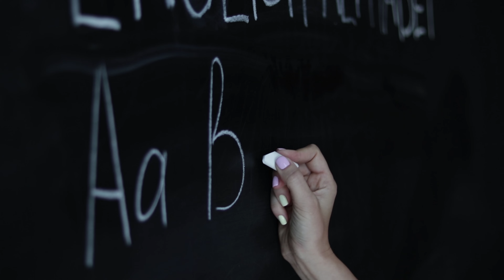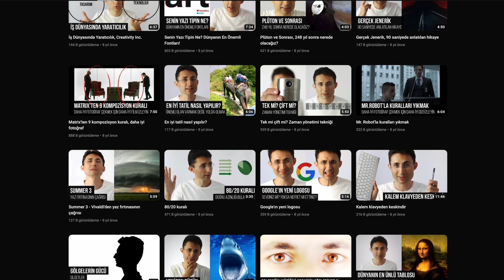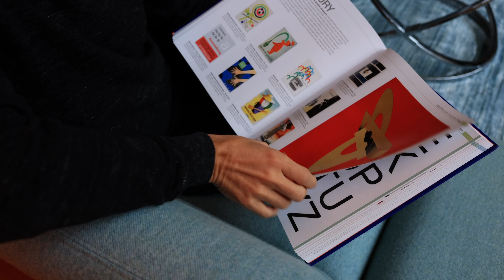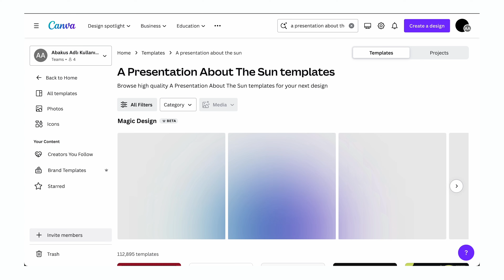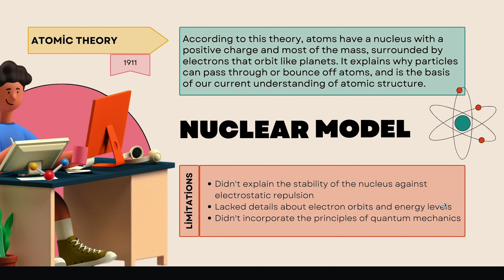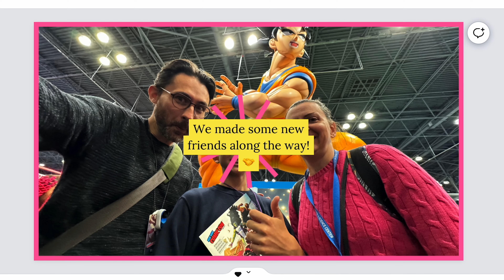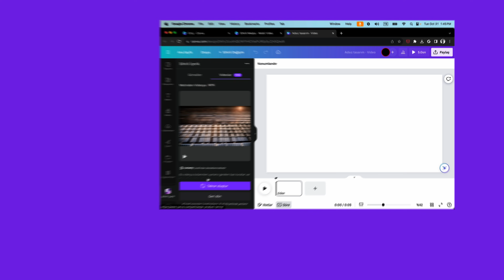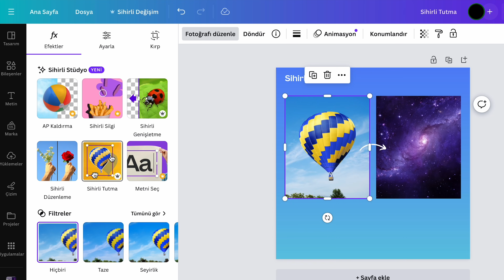Yapay Zeka Çağında Tasarım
Görsel okur-yazarlığınızı geliştirmek ve tasarım yolculuğunuzda ilk adımı atmak için hemen şimdi tarayıcınızda yeni bir sekme açıp ücretsiz olarak Canva'yı kullanmaya başlayabilirsiniz Yenilikçi ve etkileyici tasarımlar oluşturarak, görüntülerle anlaşma ve iletişim kurma becerilerinizi bu şekilde geliştirebilirsiniz. (iş birliği)
Bu videoda aşağıdaki soruların yanıtlarını bulacaksınız:

Yapay zeka ve tasarımın birlikteliği, görsel okur-yazarlığı nasıl etkiliyor ve bu birliktelik bireysel ve toplumsal iletişimi nasıl dönüştürüyor?

Yapay zeka destekli tasarım araçları, görsel okur-yazarlığı olmayan bireyler için bile tasarım dünyasına giriş imkanı sunarken, profesyonel tasarımcıların rolü ve önemi nasıl değişiyor?

Yapay zeka ile görsel tasarımın birleşimi, eğitim ve iş sektörlerinde nasıl yeni becerilerin ve yeteneklerin aranmasına yol açıyor?

Dall-e, Midjourney ve Stable Diffusion gibi yapay zeka sistemleri, tasarım süreçlerinde hangi yenilikleri ve fırsatları sunuyor?

Canva'nın Magic Studio gibi araçları, bireylerin ve markaların kişiselleştirme ve yerelleştirme ihtiyaçlarını nasıl karşılıyor?

Yapay zeka, tasarım süreçlerini otomatikleştirirken, yaratıcılık ve kişisel dokunuşun önemi nasıl korunuyor?

Yapay zeka destekli tasarım araçlarının, küresel tasarım trendlerini ve metodolojilerini nasıl şekillendiriyor?

Yapay zeka, tasarımcılara ve markalara hangi tür deneysel ve inovatif yaklaşımları benimseme fırsatı sunuyor?

Yapay zeka, tasarım süreçlerinde prototipleme ve iterasyonu nasıl hızlandırıyor ve bu hızlandırma, tasarımın hangi alanlarında daha belirgin?

Aristo'nun dediği gibi, "Görüntüler olmadan kelimeler olamaz." Bu, günümüzde daha da anlamlı hale geliyor. Görselliği içselleştiren bir toplumda, çevremizdeki nesneler, grafikler ve çizimler, bize dünyayı anlamamız için bir pencere sunuyor. Petrogliflerden başlayarak, alfabelere kadar olan yolculuğumuzda, görsel okur-yazarlığın önemi hiçbir zaman azalmadı. Hatta iş ve eğitim sektörlerinde grafikler ve çizelgeler, bilgi iletişimini kolaylaştıran araçlar haline geldi.

Yapay zeka (AI), bu görsel dünyamızla buluşarak, tasarım kültürümüzü daha da derinleştiriyor. Yapay zeka, artık sadece kelime temelli değil, görsel temelli bir araç haline geldi. 2023 yılında, tasarım ve görsel okur-yazarlık becerileri, iş liderleri tarafından çalışanlarda aranan özellikler haline geldi. Görsel tasarım yetenekleri, fikirlerimizi etkili bir şekilde iletmemizde kilit bir rol oynuyor.

Yapay zeka, tasarım süreçlerimizde bir devrim yaratıyor. Örneğin, Dall-e, Midjourney ve Stable Diffusion gibi AI sistemleri, yazarak gerçekçi görseller ve çizimler oluşturmamıza olanak tanıyor. Bu araçlar, sadece profesyonel tasarımcılar için değil, öğrenciler, öğretmenler ve çalışanlar için de faydalıdır. Yapay zeka, tasarım dünyasında herkes için bir kapı açıyor.

AI, tasarım süreçlerimizi otomatikleştirebilir ve prototipleme ile iterasyonu hızlandırabilir. Yapay zeka, tasarım süreçlerimizi daha çevik ve verimli hale getirerek, bize daha yaratıcı görevlere odaklanma fırsatı sunuyor. Yapay zeka ile tasarım, sadece estetik ve görsellikle sınırlı kalmıyor, aynı zamanda kişiselleştirme ve yerelleştirme imkanları da sunuyor. Bu, markaların ve bireylerin kendi seslerini ve kimliklerini tasarımlarında daha iyi ifade etmelerine olanak tanıyor.

Yapay zeka, tasarımlarımızı inovasyon ve deneysellik ile birleştirerek, yeni tasarım metodolojileri ve araçları keşfetmemize olanak tanıyor. Artık, bir görseli veya konsepti çeşitli şekillerde yeniden tasarlayabilir ve bu süreçte teknik ayrıntılarla boğulmadan yaratıcı çözümler üretebiliriz.

Tasarım platformları, Canva'nın Magic Studio gibi özellikleri, tasarım dünyasında yenilikler sunuyor ve bu yeniliklerin, 2024'ün ilk yarısında Türkçe olarak da kullanılabileceği belirtiliyor. Yapay zeka ile entegre olan bu platformlar, tasarım becerileri olmayanların bile görsel içerik üretmelerini ve görsel okur-yazarlıklarını geliştirmelerini kolaylaştırıyor.

Sonuç olarak, yapay zeka ve tasarım birlikteliği, görsel dünyamızın evriminde önemli bir adımı temsil ediyor. Görsel okur-yazarlığı, artık sadece bir beceri değil, aynı zamanda modern dünyada başarılı olmanın bir anahtarıdır. Yapay zeka ile tasarımın bu sentezi, bireysel ve toplumsal iletişimimizi daha renkli, etkili ve anlamlı hale getiriyor.